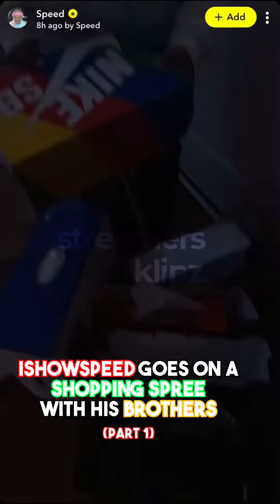IShowSpeed Surprises His Brothers With Gifts